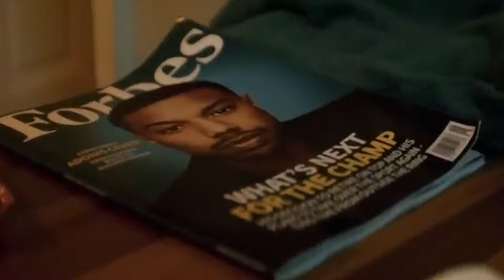🔴TOP ESTRENOS DE MARZO 2023🔴 | MULTIVERSO HYPE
¿Referencias de anime en CREED 3?👀 ¿La caída de un titán en el último arco de Shingeki no Kyojin? ¡Los expertos del Ocio te datean esas películas calentitas que están a punto de salir del horno!😎❤